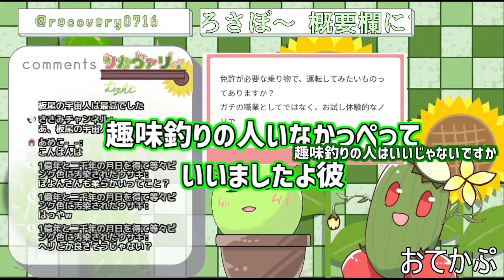【田舎者】乗り物→船→釣りと連想をするやつはいなかっぺ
🌵🌵グッズ情報🌵🌵
リカヴァリィ＆おてかぷlineスタンプ